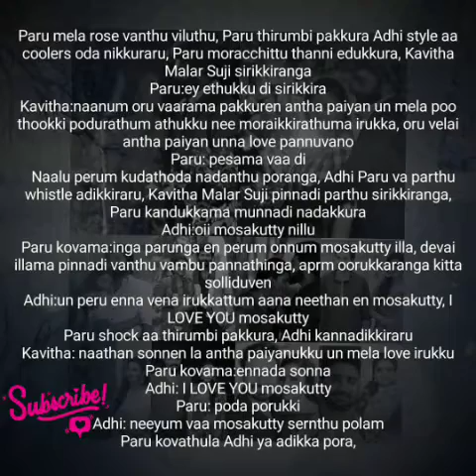Enna Mayam Seithai Penne || Promo || AP Tale Time